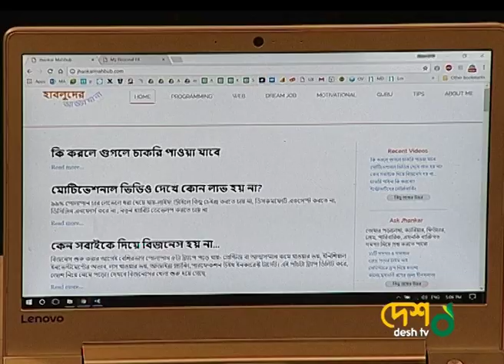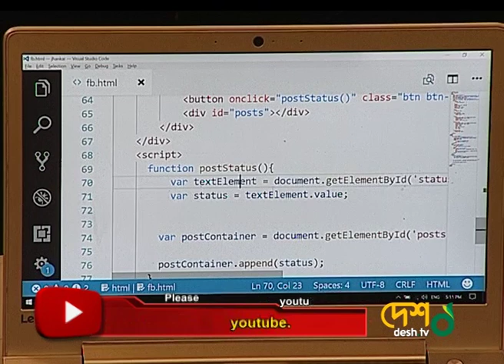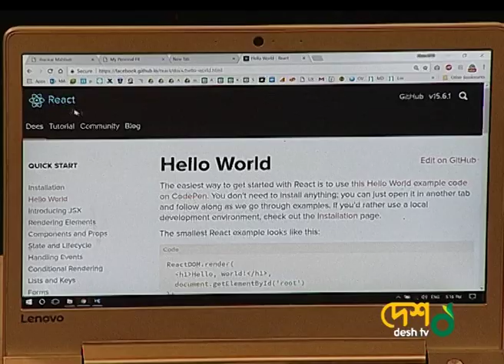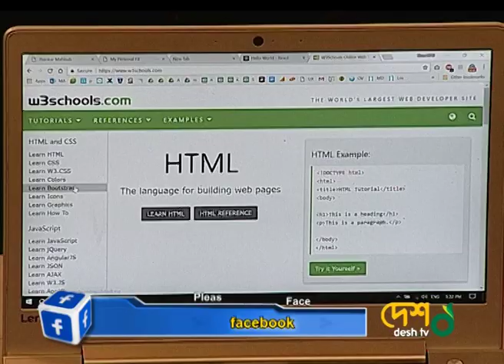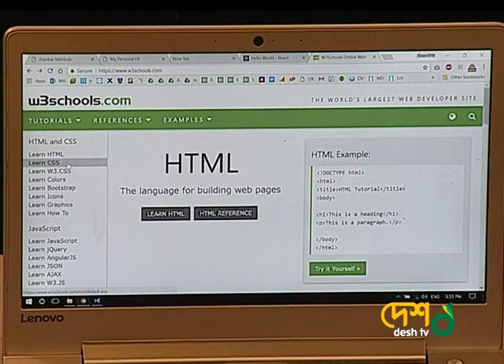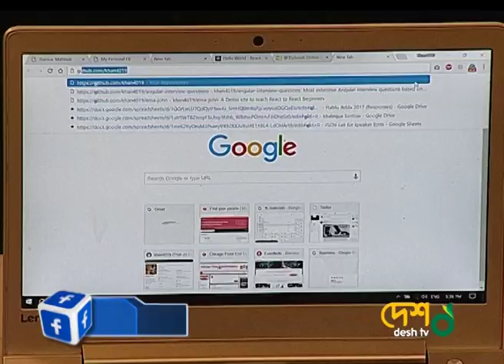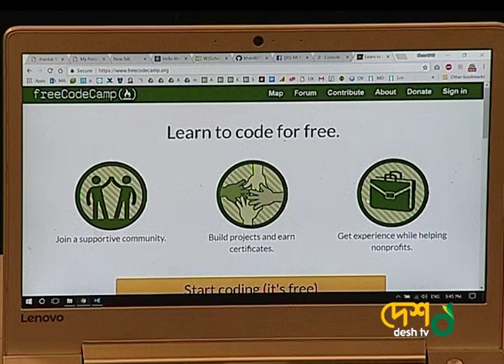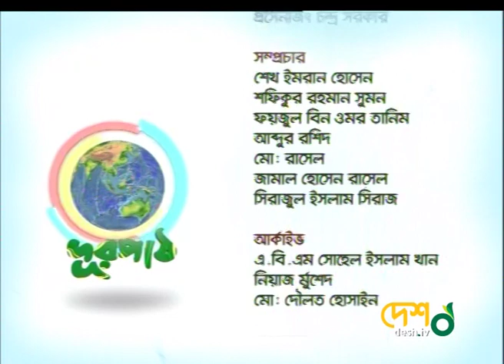ওয়েব ডেভেলপমেন্ট ফর বিগিনার ( ওয়েব ডিজাইন ও সি এস এস ) Durpath। Desh TV